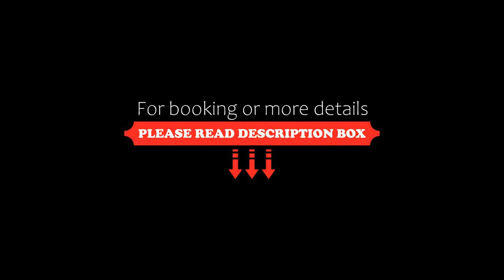DM Hoteles Moquegua, Moquegua, Peru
About Property:
You're eligible for a Genius discount at DM Hoteles Moquegua! To save at this property, all you have to do is sign in.
Featuring an outdoor swimming pool, a restaurant, and a garden, Hotel El Mirador de Moquegua offers free Wi-Fi and breakfast. Plaza de Armas square is a 5-minute walk away.
The rooms in Hotel El Mirador de Moquegua feature a private bathroom, minibar, and cable TV. Room service is provided.
The 24-hour front desk can arrange laundry and ironi...
Property Type: Hotel
Address: Alto de La Villa s/n, 053 Moquegua, Peru
Searching For
1. DM Hoteles Moquegua - Moquegua - Peru
2. DM Hoteles Moquegua - Moquegua - Peru Address
3. DM Hoteles Moquegua - Moquegua - Peru Rooms
4. DM Hoteles Moquegua - Moquegua - Peru Amenities
5. DM Hoteles Moquegua - Moquegua - Peru Offers and Deals
Audio Credit:
Track Title: Subway Dreams
Artist: Dan Henig